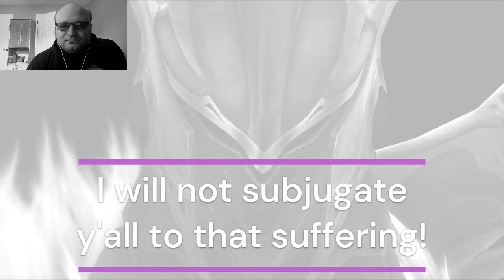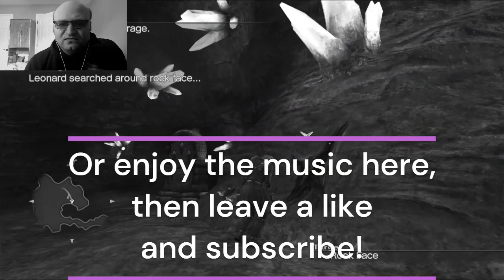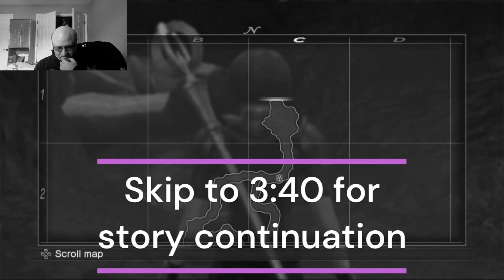The Long Trek Through the Flandars and Greede Abridged Part 2 WKC Episode 5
This original recording was so insanely long that I had to super abridge this episode as will be seen near the beginning of this episode! I also sound much worse due to my illness in this episode! And we get a new member to the party! Who will be crucial very soon to the story! You'll see when you watch!